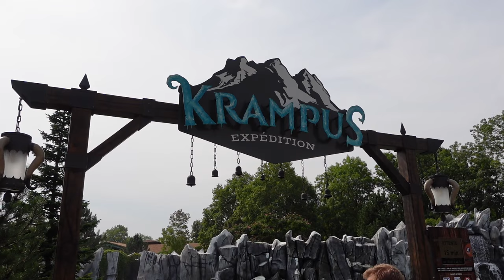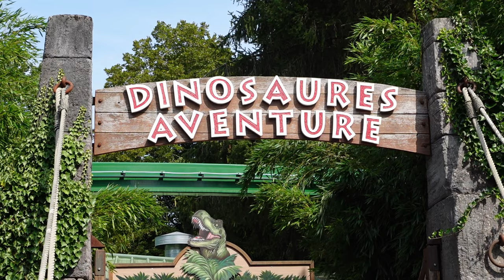Nigloland Off-Ride Footage, Beautiful French Theme Park | Non-Copyright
Nigloland is a beautiful theme park in France.  This park has amazing landscaping and an underrated ride lineup.  This includes a handful of nice roller coasters from Mack, one of the world's tallest drop towers, several observation rides, and a few Disney knockoffs.

0:00- Parking Lot
0:12- Walkway to Park
0:24- Park Entrance
0:32- Aerial Overview
1:29- Entry Shops
1:37- Entry Midway
1:54- Carrousel (Euro Sujets Gallopers)
2:21- Museum
2:47- Village Canadien
2:56- Chevauchee Fantastique (Soquet Pony Trek)
3:07- Wooded Pathway
3:14- Caravelles de Jacques Cartier (Mack Himalaya)
3:20- Galion Pirate (Zamperla Swinging Ship)
3:37- King of the Mississippi (Boat)
3:55- Fish
4:07- Goats
4:20- Happy Swing
4:29- Grizzli (Zamperla Disko Coaster)
5:16- Creperie
5:26- Niglo Show (Animatronic Show)
5:45- Gold Mine Train (Mack Powered Coaster)
6:08- Riviere Canadienne (Mack Log Flume)
6:54- Snack Stand
7:00- Tacots 1900 (Ihe Antique Cars)
7:42- Circuit de Nigloland (Mack Car Ride)
7:54- Donjon de L'Extreme (Funtime Drop Tower)
8:56- Tour des Petits Fantomes (Zierer Junior Drop Tower)
9:08- Manoir Hante (Mack Dark Ride)
9:28- Africa Cruise (Boat Ride)
9:43- Train (Soquet Railway)
9:53- Montgolfieres (Zamperla Balloon Race)
10:05- Air Meeting (Gerstlauer Sky Fly)
10:39- Route 66 (Zamperla Convoy)
11:02- Juke Box (Schwarzkopf Polyp)
11:23- Spatiale Experience (Mack Indoor Coaster)
11:53- Alpina Blitz (Mack Mega Coaster)
14:47- Krampus Expedition (Mack Water Coaster)
17:02- Ferme d’Antonin (Metallbau Emmeln Tractor Ride)
17:20- Apple Flight (Zierer Wave Swinger)
17:52- Grande Roue (Gerstlauer Ferris Wheel)
18:18- Schlitt' Express (Mack Wild Mouse)
20:24- Kiddie Area
20:35- Ronde des Canards (Metallbau Emmeln Roundabout)
20:55- Riviere Enchantee (Mack Spinning Boat Ride)
21:16- L’Envol des Papillons (Monorail)
21:47- Zabeilles (Zierer Jets)
22:04- Herissons de la Foret Magique (Track Ride)
22:49- Noisette Express (ART Engineering Junior Coaster)
23:50- P'tit Poucet (Mack Calypso)
23:59- Dinosaures Aventure (Dinosaur Walkthrough)